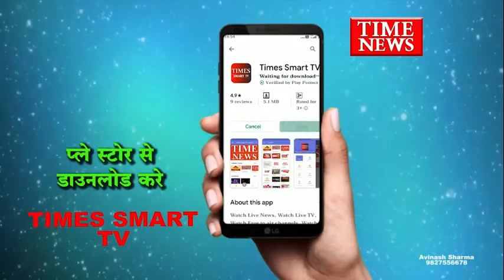युवक ने पड़ोस मे रहने वाली महिला के साथ किया दुष्कर्म महिला की शिकायत पर आरोपी गिरफ्तार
इंदौर शहर में लगातार दुष्कर्म के मामले बढ़ते जा रहे हैं ऐसा ही मामला इंदौर के द्वारकापुरी थाना क्षेत्र में सामने आया है जहां पड़ोसी नहीं दोस्ती का फायदा उठाकर अपने दोस्त की पत्नी के साथ दुष्कर्म कर डाला पुलिस ने मामला दर्ज कर आरोपी को गिरफ्तार कर लिया है।

मामला इंदौर के द्वारकापुरी थाना क्षेत्र का है जहां क्षेत्र की रहने वाली महिला ने थाने पहुंचकर शिकायत दर्ज कराई थी कि उसके पड़ोस में रहने वाला युवक लगातार धमकी देकर दुष्कर्म कर रहा है वहीं आरोपी उसके पति का दोस्त है वह मुंह खोलने पर जान से मारने की धमकी भी देता है महिला द्वारा लगातार परेशान होने के बाद आज पुलिस की शरण ली पुलिस ने भी महिला की शिकायत पर मामला दर्ज कर आरोपी युवक को गिरफ्तार कर लिया है